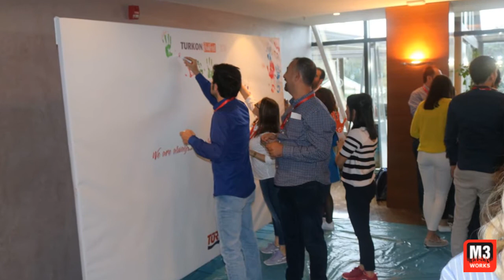Türkkon - Elbirliği Tablosu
M3 Works olarak Türkkon ile gerçekleştirdiğimiz Elbirliği Tablosu etkinliği rengârenk görüntülere sahne oldu. Türkkon ile her bir çalışanın ekibin ayrılmaz bir parçası olduğu mesajını veren ve firma içi bağı kuvvetlendiren bu aktivite sayesinde Türkkon çalışanları keyif dolu vakit geçirdiler.